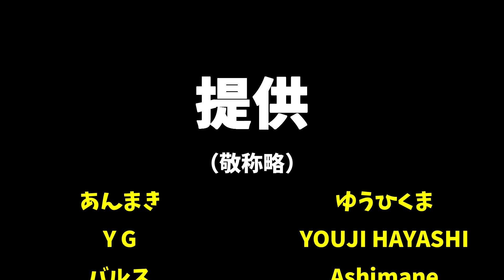ダムに子供ができました。-Cities:Skylines-New World Order#27【ばんぶー】